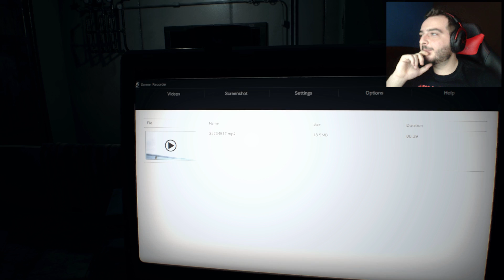ESTA NIÑA ES UN DEMONIO | Resident Evil 7 PC #9 | SrSerpiente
Hoy en el canal moar terror y miedo en resident evil

¿Que uso?
Capturadora:
Ordenador:
Gráfica: Gigabyte Nvida GForce Gtx 1070 FTW
Ram: 2 8Gb ddr3 Gskill Ripjaws
Disco duro: 2x 1 Tb Seagate  + 1 ssd 250 samsung
Periféricos
Ratón: Rival 300